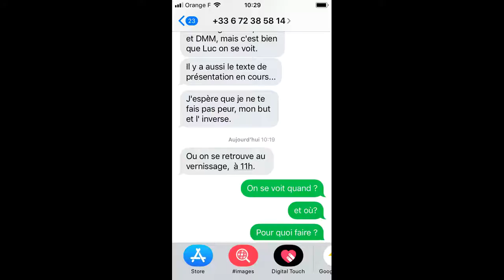archéo de l'archéo